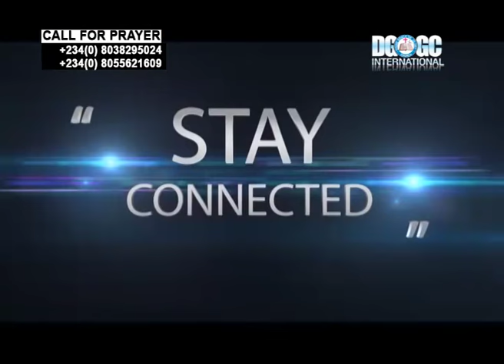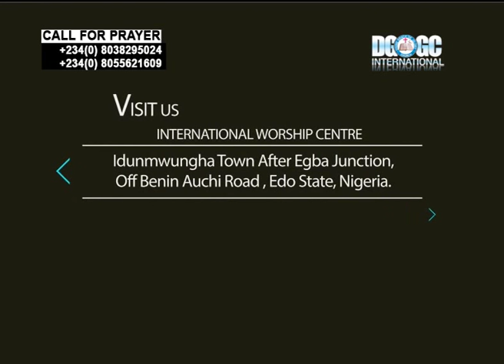Copy of THE GOD OF SOLUTION CRUSADE 2018 DAY 1